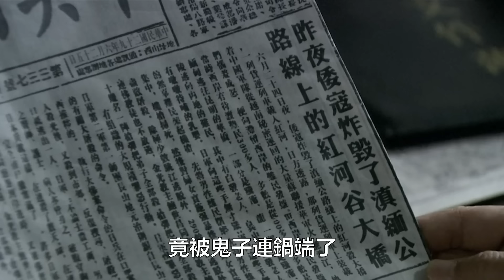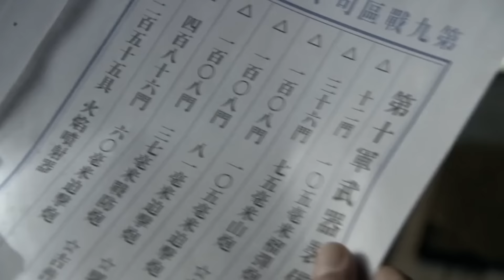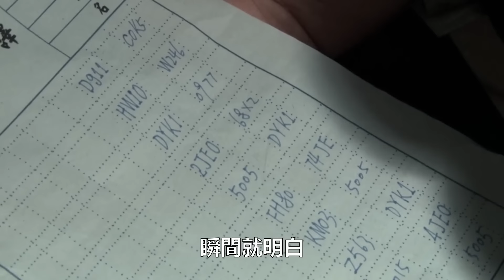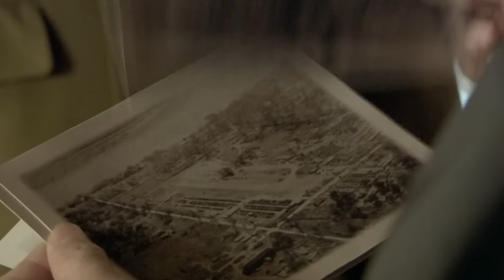一口氣看完《長沙保衛戰》，必看抗戰劇，正面、寫實展現了國軍抗日，從雙方的战略战术到外交谍战，从辎重粮草到武器装备，極大尊重了史實，又非教條，是一個非常好看的故事。一口氣看完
這是第一部，也是唯一一部最真實反映蔣介石抗日的電視劇，重現了長沙保衛戰中，國共兩黨聯合抗日、共赴國難的悲壯歷史場景。
拍得比较真，突出了战场残酷，考虑到很多细节，比如后娘养的川军军服钢盔都和别人不一样。